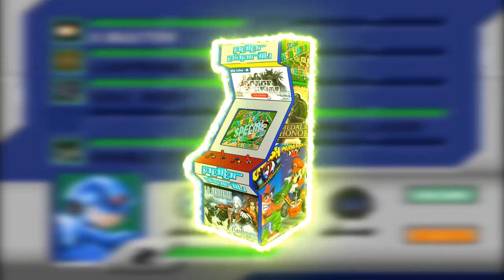El Tigre Super Loco!!! (The Crazy Tiger!!!) [MEGAMAN X4] Pt 10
Al fin vencimos a ese tigre loco. (We defeated the crazy tiger!!)

Déjame tu like, me ayuda a seguir avanzando con este proyecto maravilloso. (gift me a thumb, it really helps me with this amazing retro project)
¿Todavía no te has suscrito? Dale, subo video todos los días, estos juegos nunca pasaran de moda y los que estén de moda, a lo mejor podemos probarlos. (Sign up to this retrochannel it's totally free, enjoy this great retro-family)

Mis Listas (These are all my best playlists, check them)